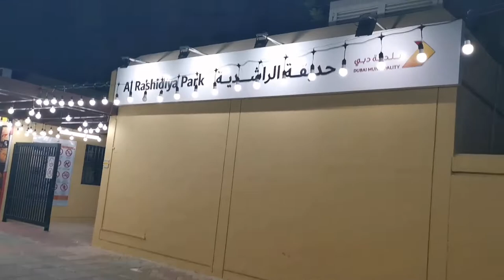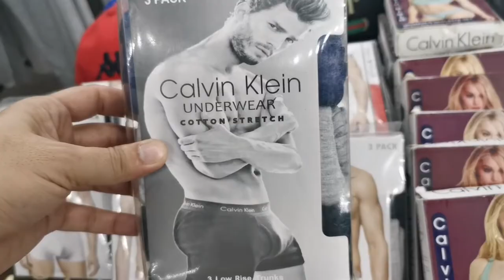AlrashidiyaPark Night Market VhaldosVlog.